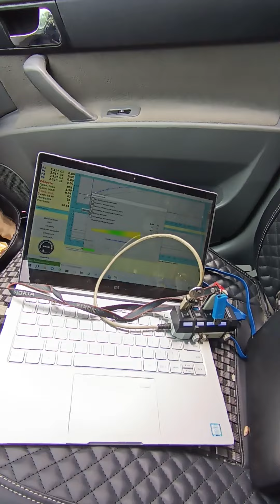Gentra GBO MT 91_2075061